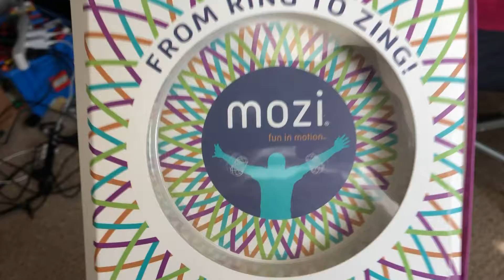MOZI (arm slinky) From Ring to Zing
Very cool toy as demonstrated as the target audience.